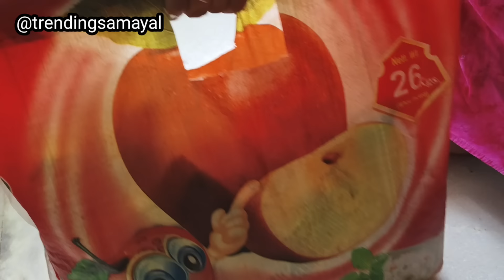ஒரே ஒரு பச்சை மிளகாய் மட்டும் இருந்தால் போதும் ஒரே இரவில் பல்லி, கரப்பான் பூச்சிகள் காணாமல் போகும்